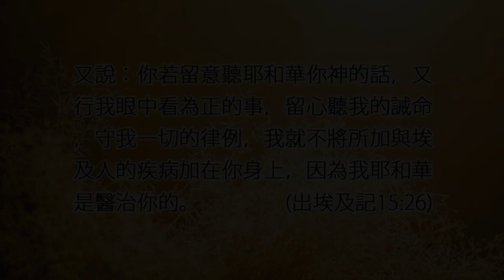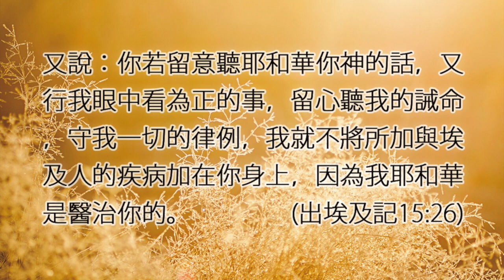生命發展教會/劉利未傳道 ＿「每日靈糧：出埃及記第15章」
「又說：你若留意聽耶和華你神的話，又行我眼中看為正的事，留心聽我的誡命，守我一切的律例，我就不將所加與埃及人的疾病加在你身上，因為我耶和華是醫治你的。」（出15:26）